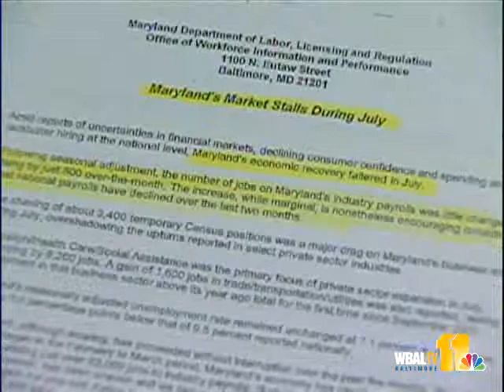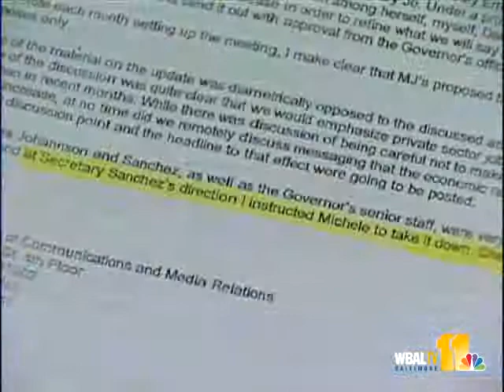Fact Check: Ehrlich's 'O'Malley Cover-Up' Ad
A political campaign TV ad created by Republican gubernatorial candidate Bob Ehrlich accuses Gov. Martin O'Malley's campaign of a cover-up.  Ehrlich charged that the governor used a state agency to deceive Maryland residents for his own political gain.  Find out what's true and what's false in David Collins' fact check.